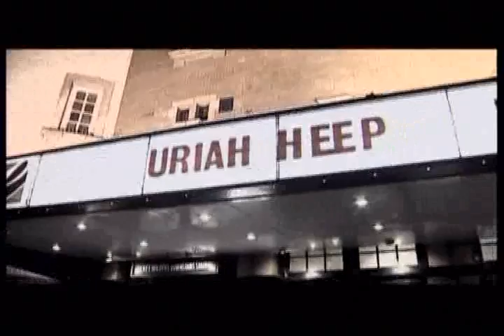Uriah Heep Stealing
From The Birthday DVD